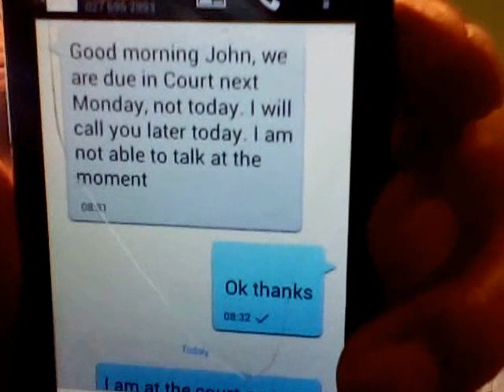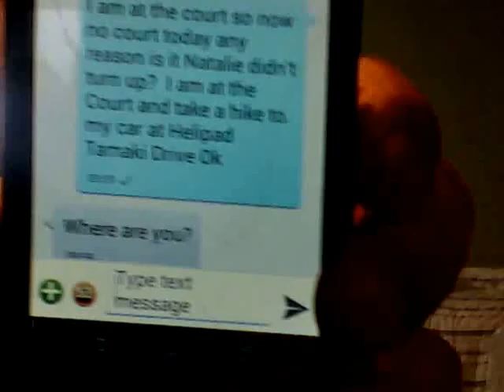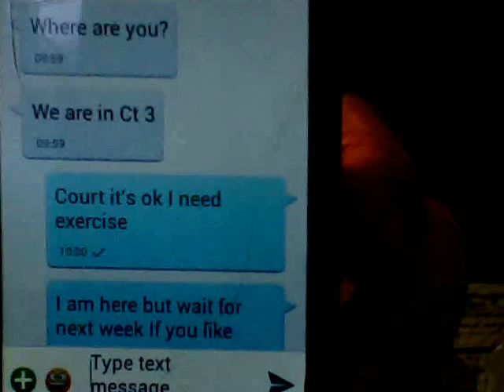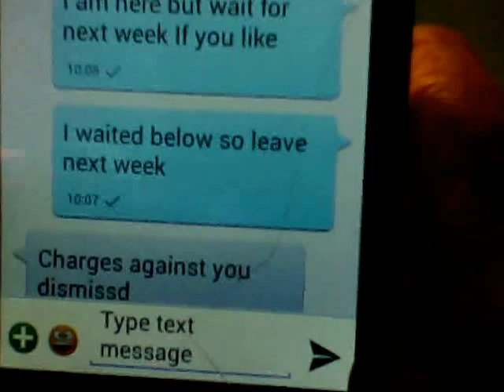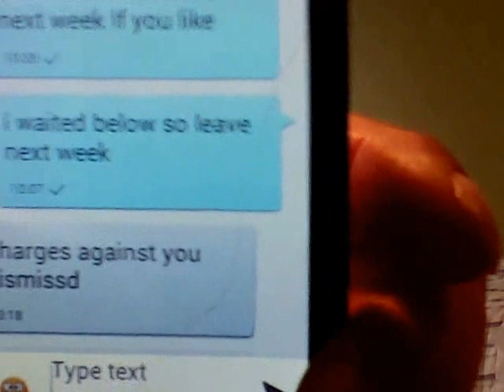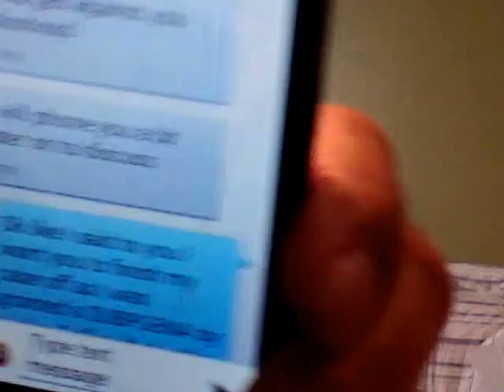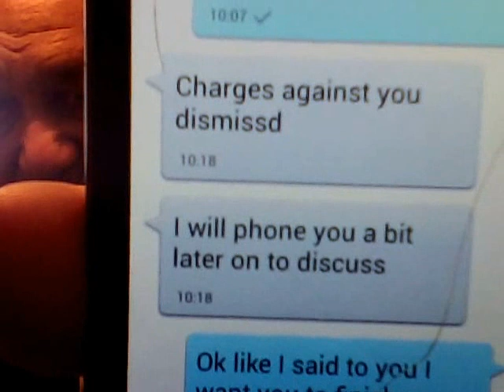John Wanoa Vs CIB Detective Natalie Flowerdew-Brown thrown out of Court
MONDAY 22 AUGUST 2016 I WON MY CASE AGAINST POLICE TODAY BY DEFAULT OF LACK OF EVIDENCE I just got back from my Court case in the Auckland District Court where I just stood outside singing like I said I would because the case as far as I was concerned was won on "NO EVIDENCE" Nothing else What I wrote for my Barrister today would have contributed to the Judge making his ruling simply because it now proves that Natalie Flowerdew-Brown failed to turn up in Court today to my hearing and I told Shannon Withers to strike out the Hearing so the Judge did it for all the men who went onto Cook Street though the Judge gave them no explanation of dismissing their cases left them somewhat bewildered the Judge settled their cases but left mine out My Barrister said my case is for next week and he Text me here is the Text and I told the Duty Lady to go into the Court and tell Shannon I leave my Court Case for next week Not today like he said because I want CIB Detective Natalie Flowedew-Brown and her 4 accomplices 1/ John WANOA, 2/ Mr WANOA, 3/ WANOA and 4/ HOANI (JOHN) WANOA Subpoena d into Auckland District Court to face me who signed the Bail Bond that I signed to Steal Money from My Inheritance Account I am the Beneficiary of I want a full Audit of where did that Bond I signed went to from her Fraud Documents she used to Arrest me with and Injure me and my Business Shannon my Barrister came out of Court then said its all over We are all free of the Charges and I said No I am not finished with her yet I want her in Court for Injuring me with those arrest Documents and Forging my name is Criminal as well as Covering up the Fraud Land Title I told him in a TEXT Response my Instructions while he is being paid from my Bond Money I want an Full Account of it because it has my name on it and this other TRUSTEE to that Pile of Money I want back NOW!